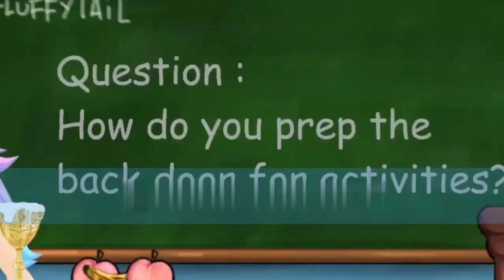Cotton&Vex talk AN*L preparations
Please, if you enjoyed the video, consider supporting @VexoriaTheSunEater

► This channel is not run by Cottontail